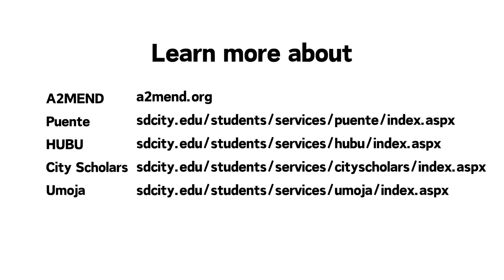A2mend Fishing Trip | San Diego City College